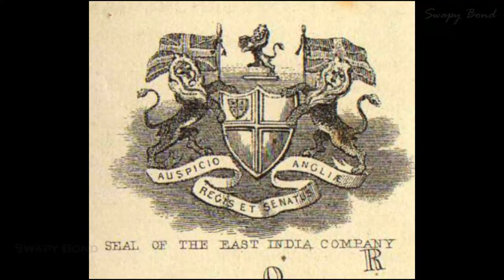MUMBA DEVI MANDIR - MUMBAI | पुराना रहस्य Secret | FULL HD VIDEO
Emotional video about Mumbai's quest for survival and the mysterious power that has been protecting it for several centuries and help it overcome dangerous situations. On the occasion of the Navratri festival 2022, I decided to share with the world the real story of Mumbai & its journey so far. Navratri is a festival dedicated to Goddess Durga who saved the world by destroying the demon called as Mahishasura who had wrecked havoc in the universe. Navratri means nine nights, people from different regions of India have different ways of celebrating this festival, for example in Gujarat and Mumbai, dandiya raas garba is played with friends, family and relatives. Many people also observe a fast for the entire course of 9 days and 9 nights. The Mumba Devi Temple is one of the oldest temples in the city of Mumbai with an interesting history, spanning from the time of the British and the Portuguese, 2 of the biggest invaders in the world many centuries ago after the Mongols and the Mughals. In this video I take you back in time and revisit Mumbai at a time when there was a massive transition of power.

Gadgets I Use :
4K memory card
My Laptop :
Acer Nitro 7
Laptop : Acer Nitro 7, if you are interested in buying, here are the links (based on your requirement)
Laptop Accessories :
Smart watch
Kids watch